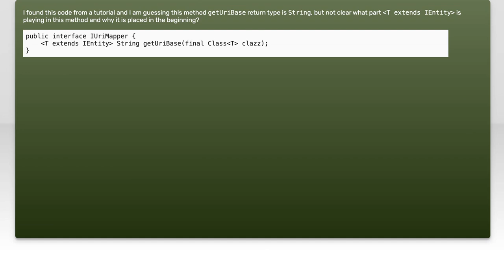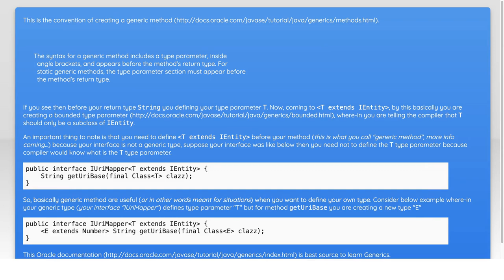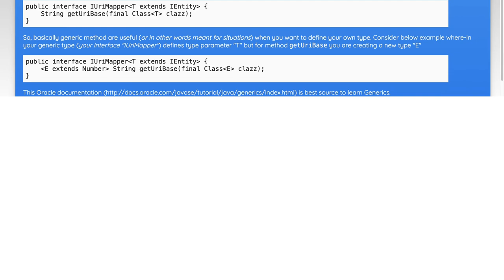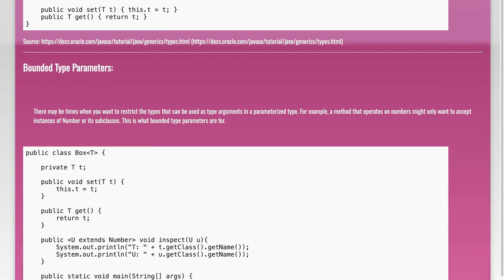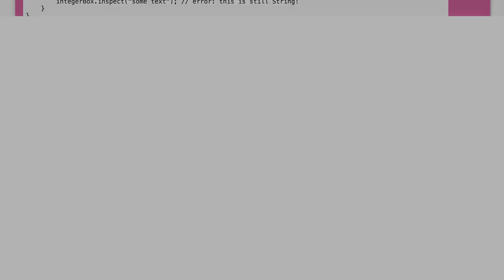Java Generic Interface Return Generics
java: Java Generic Interface Return Generics

Related to: java, generics